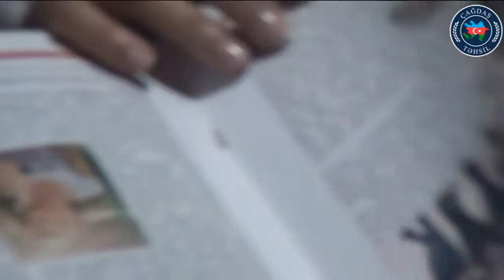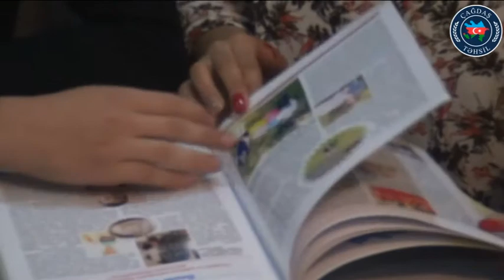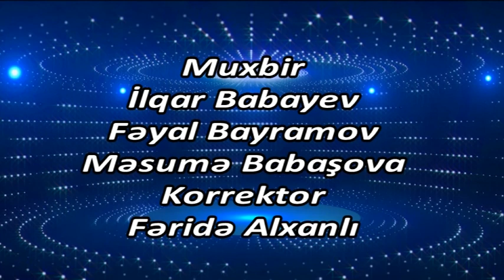T277.Çağdaş Təhsil. Göyçay - Nahmədova Gülçöhrə. Şəmkir - Məmmədov Elgün, İsgəndərov Hüseyn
Göyçay məktəblisi:
Nahmədova Gülçöhrə

Şəmkir məktəbliləri:
Məmmədov Elgün
İsgəndərov Hüseyn